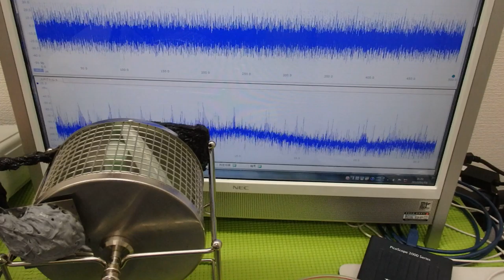超音波「攪拌・分散・乳化・粉砕」技術